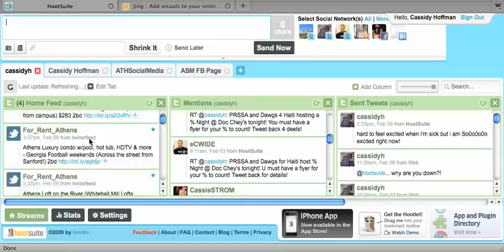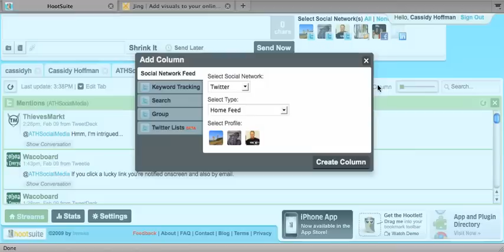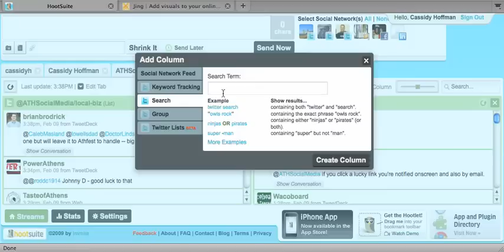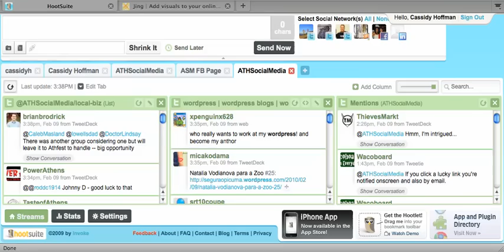HootSuite Tutorial Part I: Tabs and Columns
Captured by AthensSocialMedia